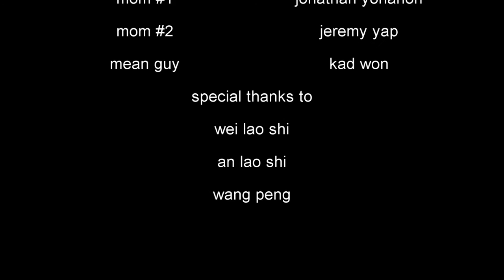Love @ First Kan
In 1996, treasure hunter Brock Lovett and his team aboard the research vessel Akademik Mstislav Keldysh search the wreck of RMS Titanic for a necklace with a rare diamond, the Heart of the Ocean. They recover a safe containing a drawing of a young woman wearing only the necklace dated April 14, 1912, the day the ship struck the iceberg.[Note 1] Rose Dawson Calvert, the woman in the drawing, is brought aboard Keldysh and tells Lovett of her experiences aboard Titanic.